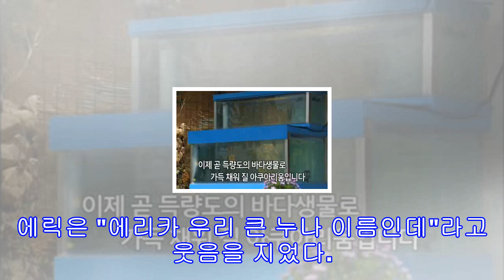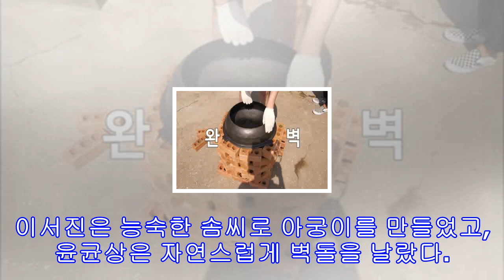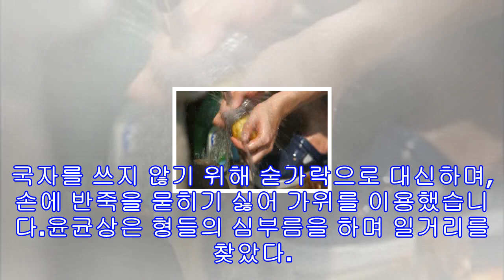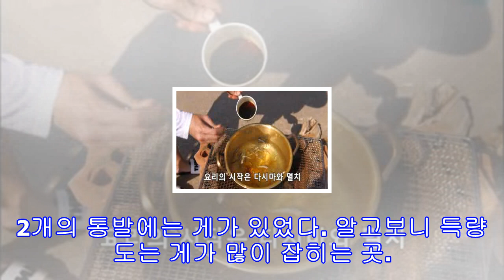'삼시세끼-어촌편3' 윤균상 고양이 심쿵이 몽이 "에릭 감자 수제비 레시피" 공개